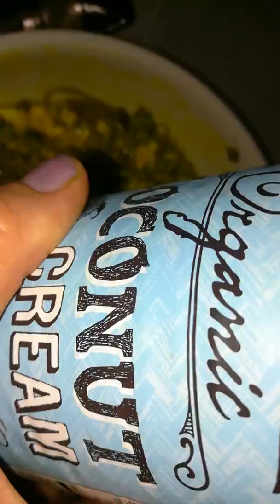Рецепты сыроеда: суп карри.